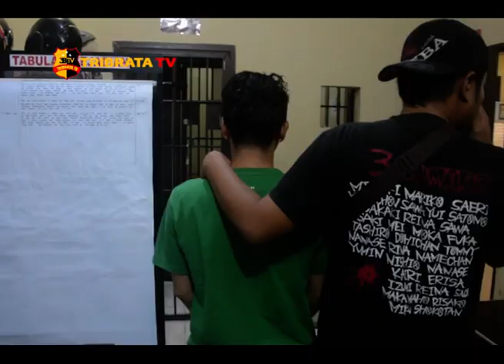PEGAWAI HONORER PEMKO TANJUNG BALAI TERLIBAT KASUS NARKOBA